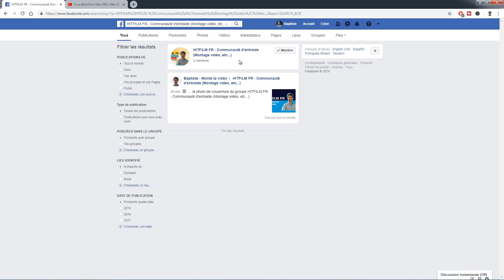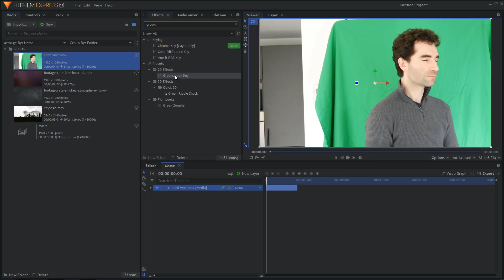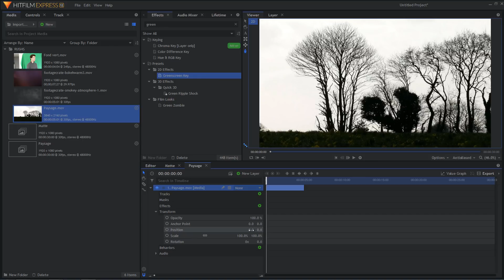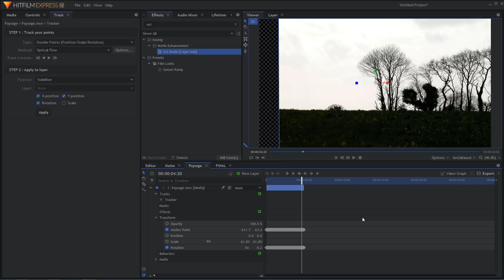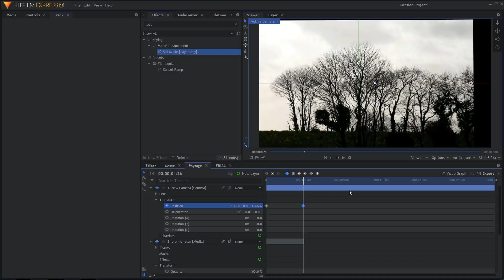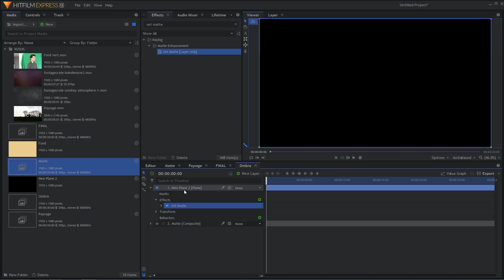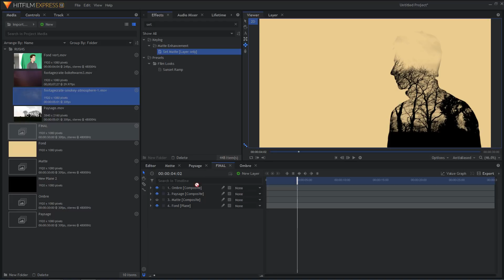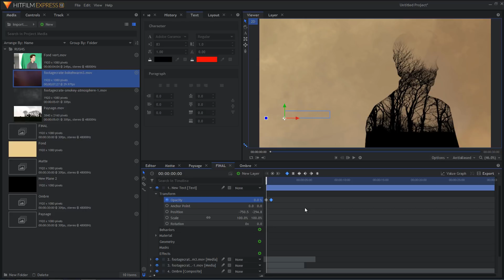Double exposure - Tuto HITFILM Express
Hitfilm est un logiciel de montage et d'effets spéciaux gratuit !
Il est facile à prendre en main et suffit largement pour la majorité des monteurs amateurs.